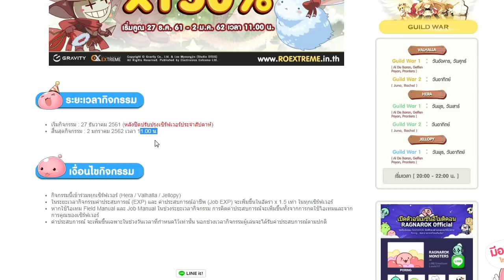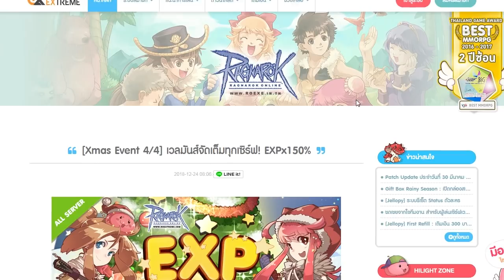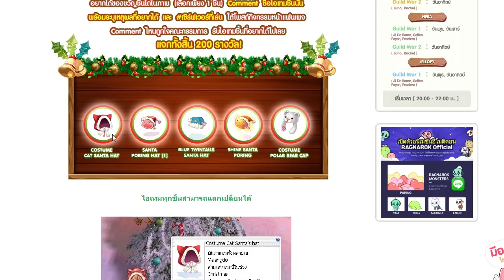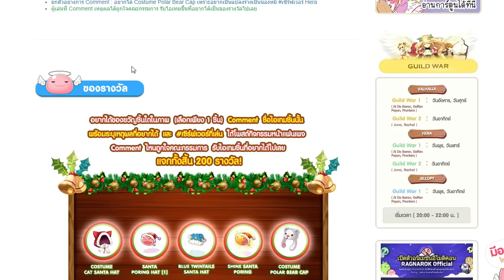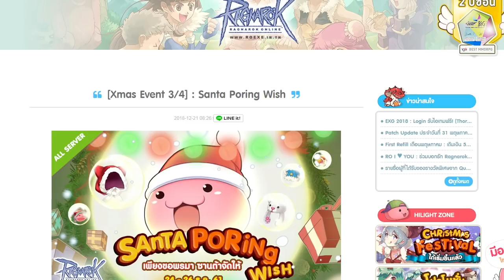RO EXE - กิจกรรม X'mas Part 3 & 4 มีดีแค่ไหน ?